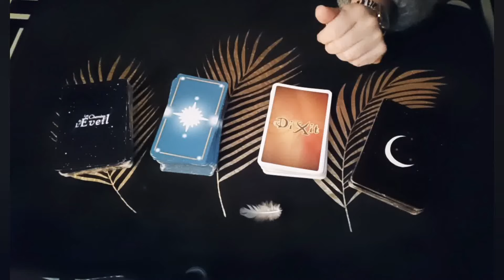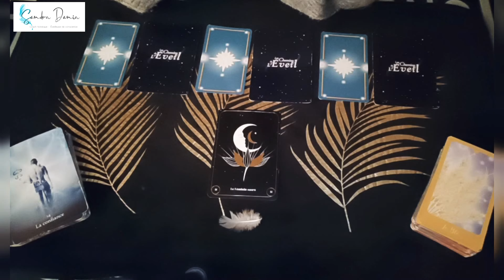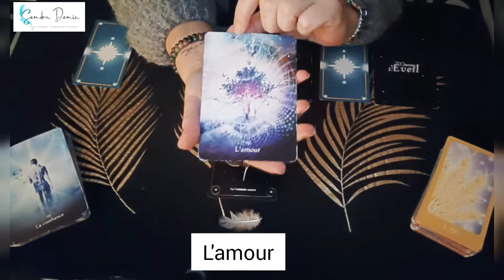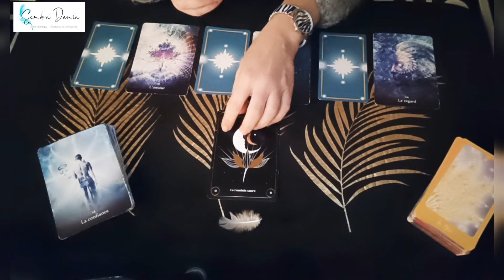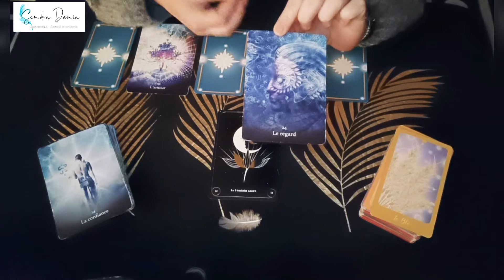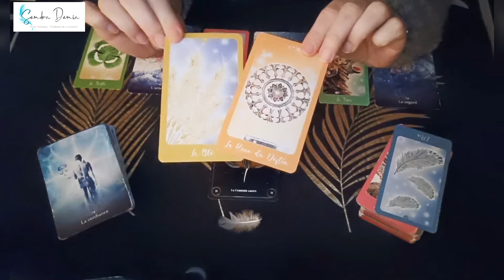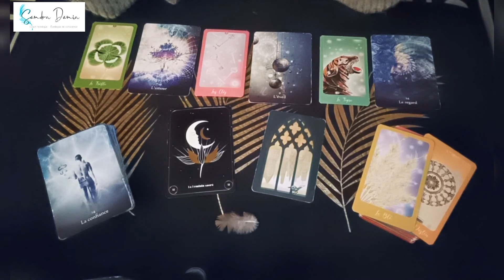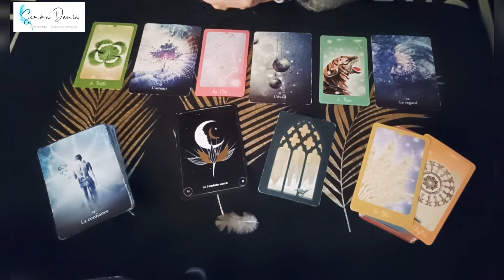La mensuelle avril 2022 : Libération des blocages - Réalisation - Harmonisation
❤☼↡ Me consulter (à distance par téléphone et/ou au cabinet) :
(👉 délai de 2 mois d'attente pour les rdv en consultations astro)

➳ Dans toutes les librairies (France, Suisse, Belgique, Canada), dans les centres culturels (Cultura..), plateformes en lignes et/ou sur commande dans votre librairies (faisons vivre nos librairies indépendantes 🙏)

❤ Merci sincère pour vos présences et soutiens, vos encouragements sont toujours les bienvenus ❤
👉 IMPORTANT : Chacune des vidéos postées via ma chaîne demeurent informelles offrant une vue d'ensemble. Les guidances ne pourront pas résonner envers tous et ne peuvent être garanties à 100%. En toute circonstance, conservez votre libre arbitre.